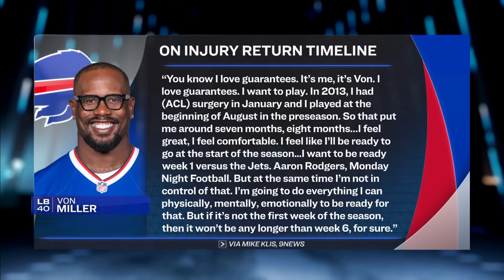Buffalo Bills’ Von Miller ‘feels’ like he’ll be ready Week 1 | Pro Football Talk | NFL on NBC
While Von Miller is optimistic he’ll be ready for the first week of the season, Mike Florio and Chris Simms explain why he should pump the breaks and make sure he’s fully healthy before returning.